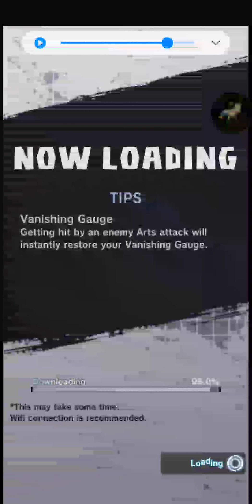Dragon Ball Legends In Event Mode